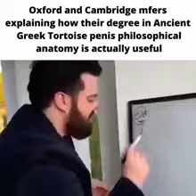Stolen content(forgot who i took it from)